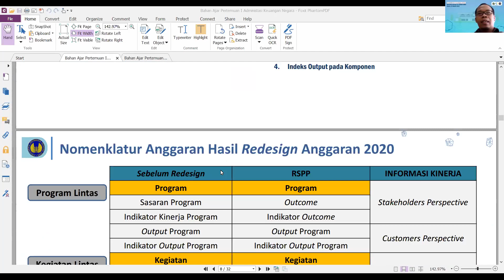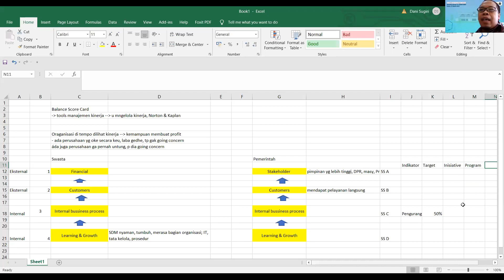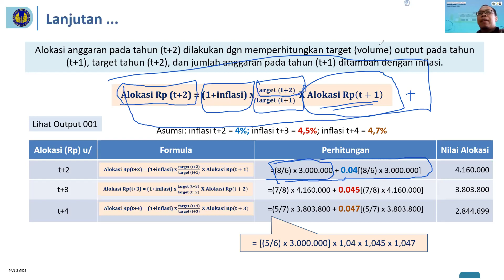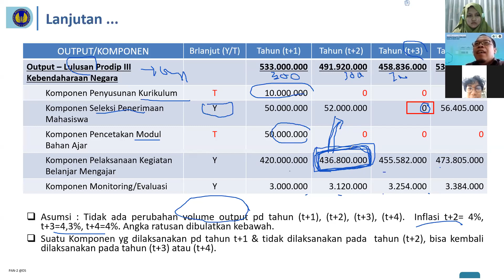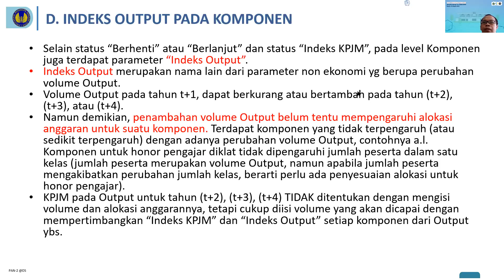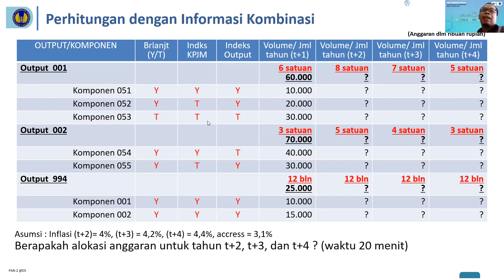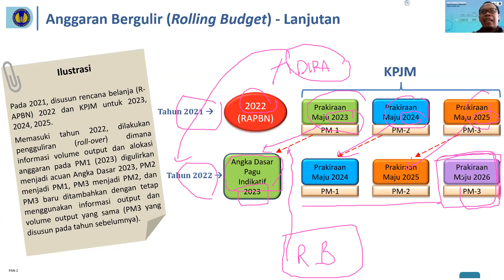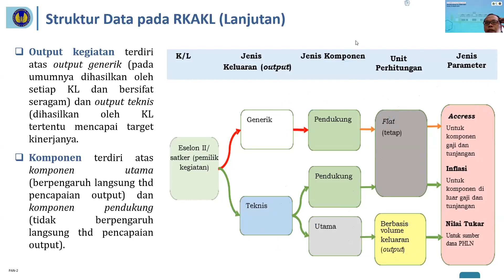PAN II #2 - PPT Week 1 (Indeks KPJM dan Indeks Output) dan Week 2 (Reviu Baseline)